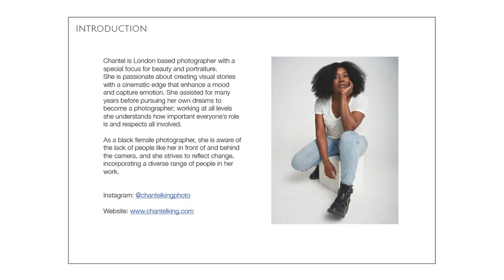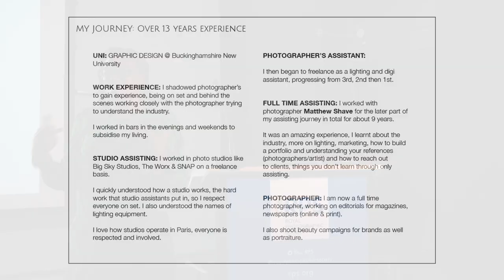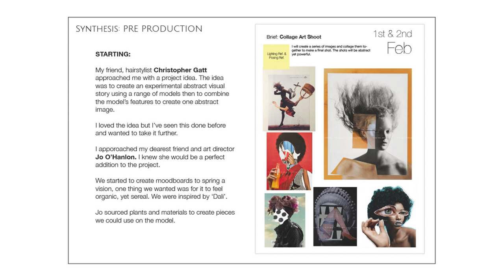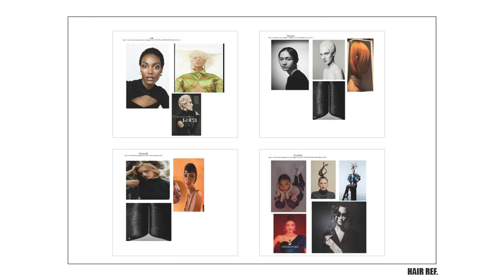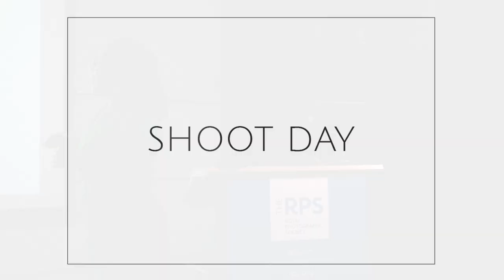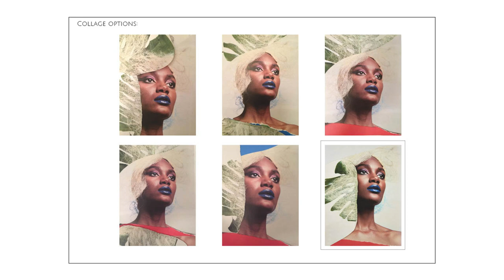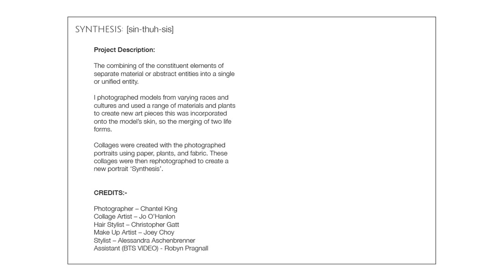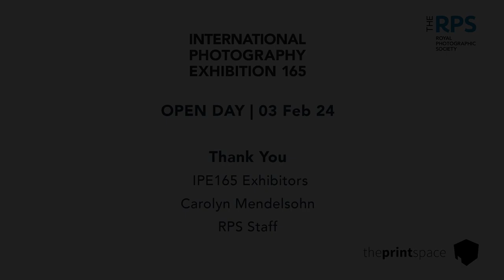IPE 165 - Chantel King - Synthesis